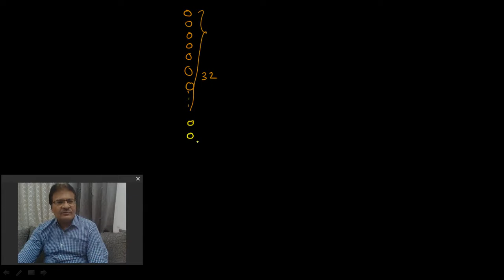Real Numbers Part-1 | Class 10th | Maths | Sunil Jain | GYAN GANIT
Hello Friends!
About this Video:
In this class we will be studying Introduction of Real Numbers and Problems of Euclid Division Lemma.

About Me:
I am Sunil Jain, Professor, Mentor in the field of education. My 25 years of passion towards Mathematics (and subjects like Statistics, Q.T, O.R, L.R, D.I) has made me reach a position where I am looking forward to another platform, easily accessible to everyone.

I am taking classroom training in Indore, India and online classes also.